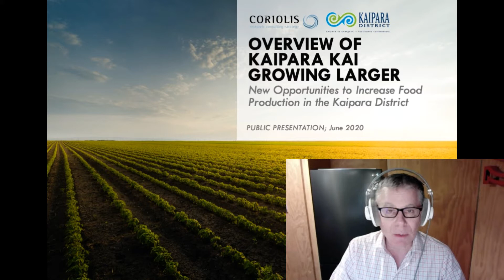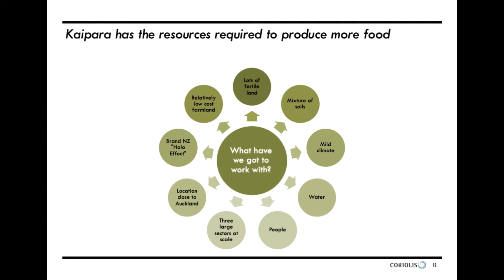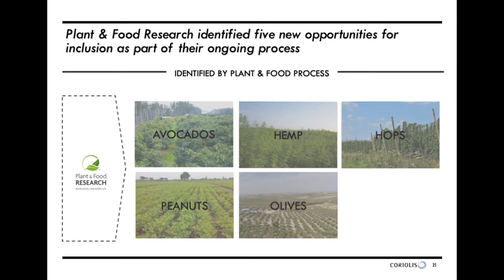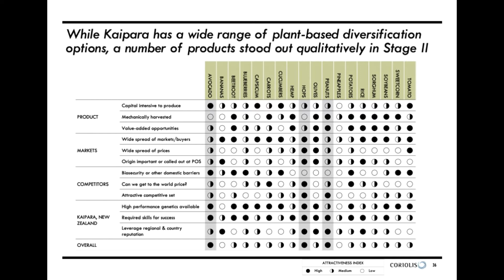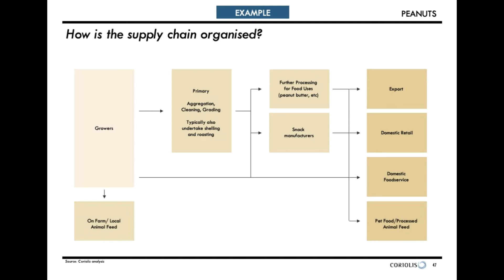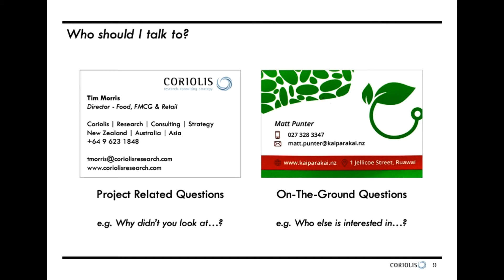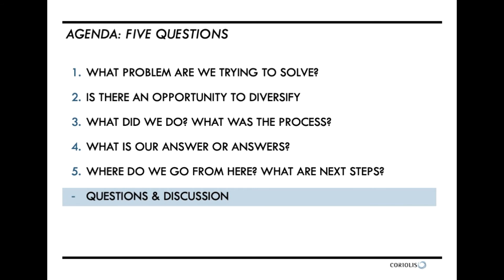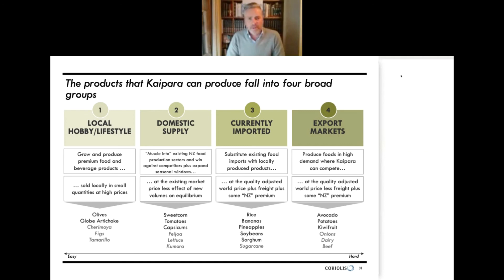Increasing food production in Kaipara – Understand the research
Online talk: Increasing food production in Kaipara – Understand the research

First hosted on the Kaipara District Council Facebook page 04 June 2020. This is a recording of an online talk presenting valuable opportunities for the district’s landowners, and other businesses related to the horticulture industry.

The speaker, Tim Morris of Coriolis, completed an investigation on how to make best use of fertile Kaipara land. The study is part of the Kaipara Kai project, one of four Kaipara KickStart projects funded by the Provincial Growth Fund to stimulate economic growth in the Kaipara district.

Some of the key research results Tim discusses in the talk include:
• New crop types, animals, and aquaculture opportunities within the Kaipara District (focusing on those that are suitable for a changing climate)
• Commercial and financial analysis for local landowners